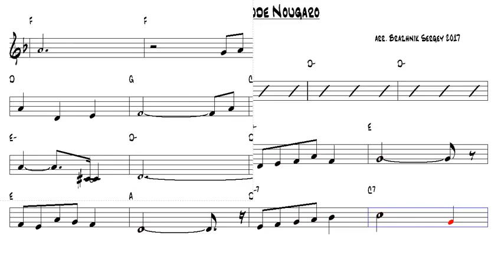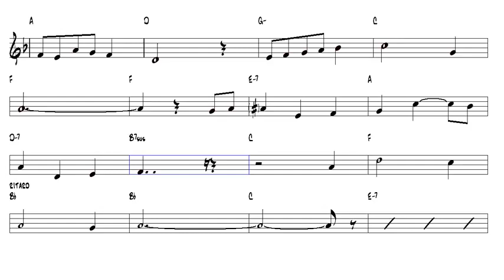Cecile Claude Nougaro Tenor Sax